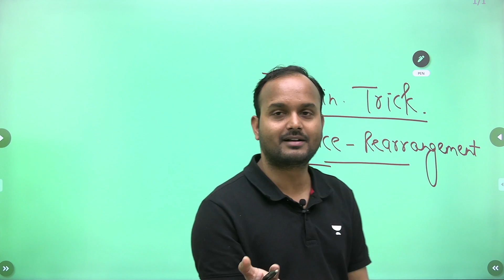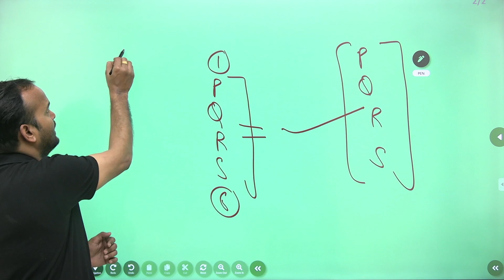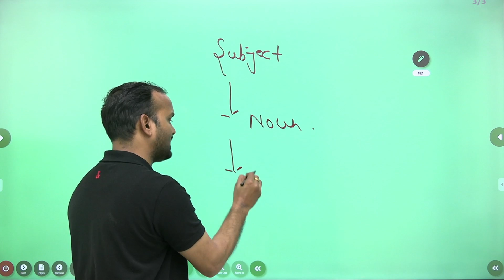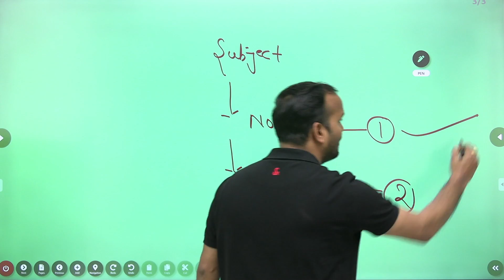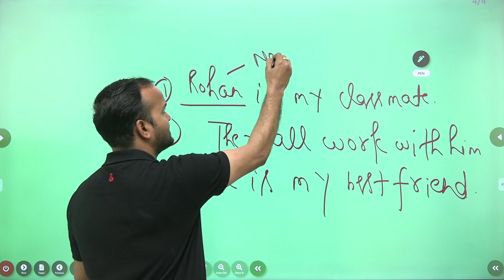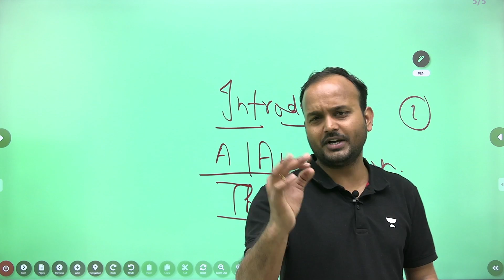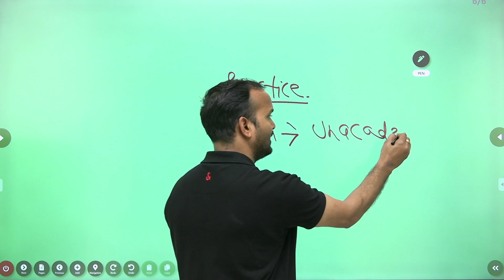7-Minute Tricks | PQRS की सबसे आसान Trick | English by Sanjeev Rathore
7-Minute Tricks is a part of the Unacademy Group.

1. One Subscription, Unlimited Access
2. Learn from your favorite teacher
3. Real time interaction with teacher
4. You can ask doubts in live class
5. Limited students
6. Download the videos & watch offline